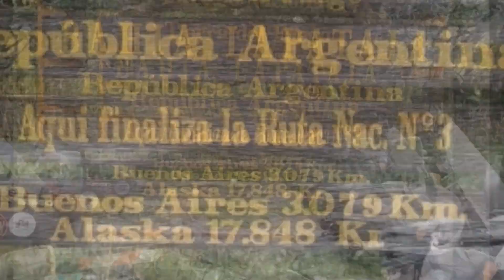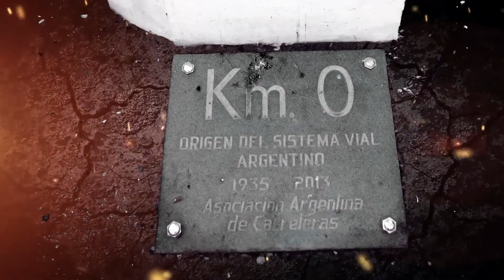Llegando al Fin del Mundo, últimos metros para la entrada a Ushuaia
SIGAMOS CONECTADOS...
Escuela de Manejo Seguro en Moto... su consulta no molesta, enseña!!